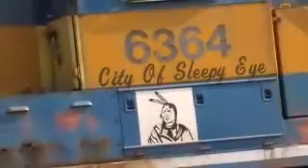Norfolk Southern's 309 @ Chestnut Departure Street Crew Change Part 7/12/2011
This is a VERY RARE CATCH on NS's 309. Two Canadian Pacific and one DME. I don't know what it stands for but its slogan says "City Of Sleepy Eye." This very RARE to see these engines in City of Conneaut. If anyone's able to catch these on camera their very lucky. I didn't have a tripod at the time and that's why I am a bit shaky.

Here's your lucky numbers XD!
Train ID NS 309
CP 8849 ES44AC
CP 5900 SD40-2
DME 6364 SD40-2